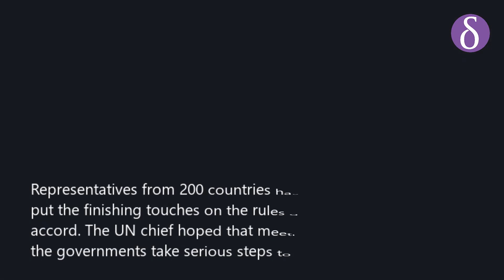UN Chief Alerts Of ‘Point Of No Return’ On Climate Change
UN chief Antonio Antonio Guterres urged delegates from 200 countries not to give up in the fight against global warming. UN chief warns that the point of no return is no longer over the horizon. He said the impact of man-made emissions of greenhouse gases is being felt around the world in the form of floods and melting polar ice. Representatives from 200 countries have gathered in Madrid to put the finishing touches on the rules governing the 2015 Paris accord. The UN chief hoped that meeting in Madrid would see the governments take serious steps to tackle global warming.

Image Credit: Pixabay, Unsplash, Pexels, Wikipedia